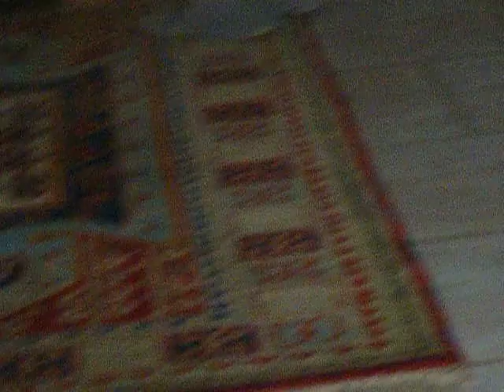global warming it NEEDS TO STOP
if there is ONE THING I could do to the atmospher it would be lessen the greenhouse gases. not completly get rid of them because plants need carbon dioxide for phosisinthisis.